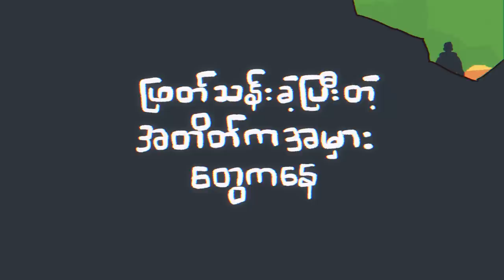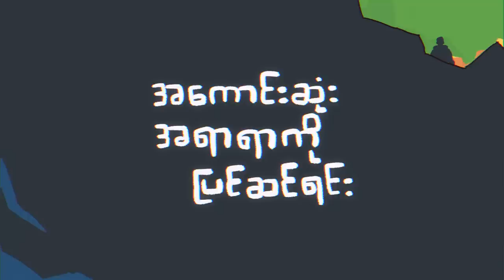Yair Yint Aung - New New (Official Lyrics Video) Feat. Su Hlaing & Ziee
New New by Yair Yint Aung
Featuring - Su Hlaing Hlaing & Rejuvenate
Written and Produced by NAY
Mixed and Mastered by NAY

Streaming Links